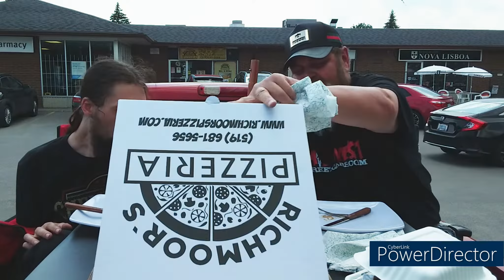Poutine Pizza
Canadians Try    Richmoors Pizzeria